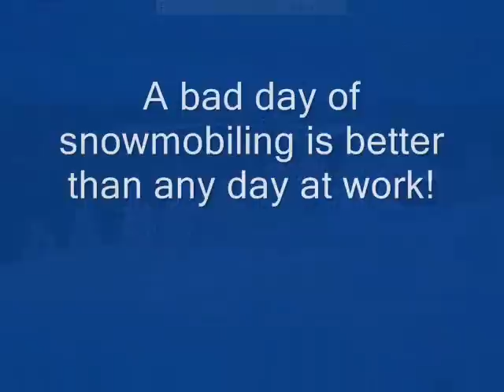Old Forge, New York